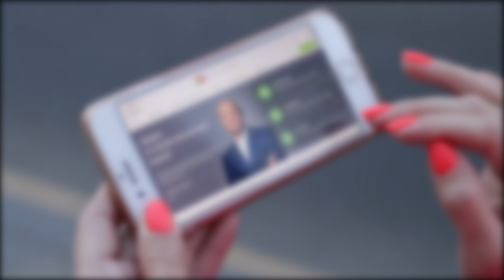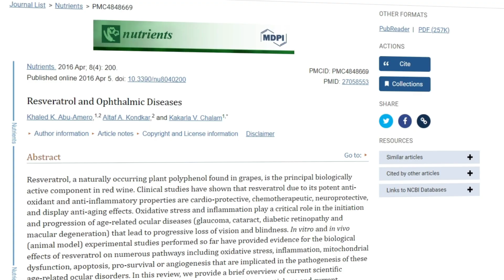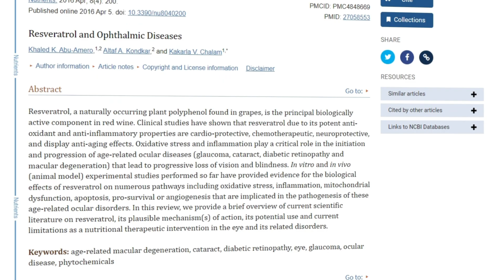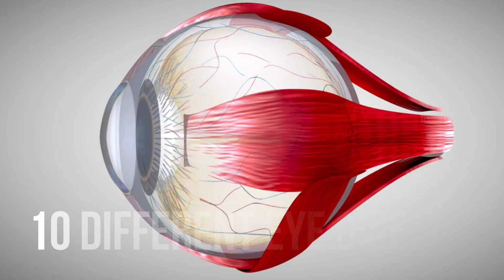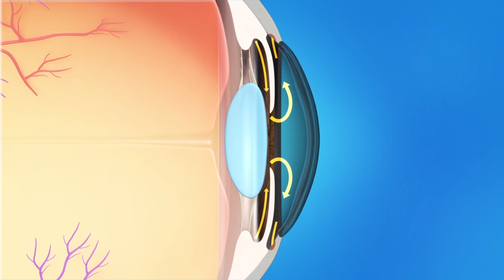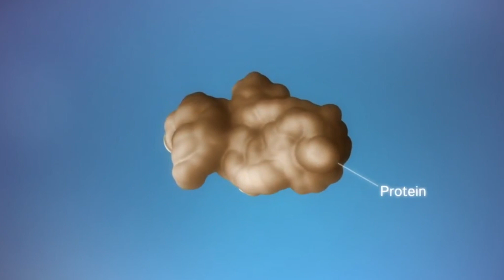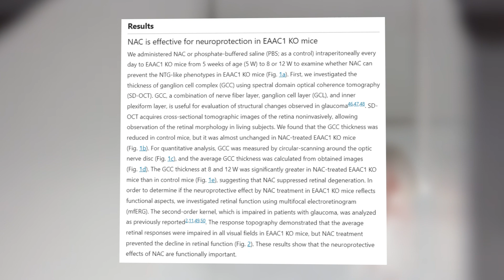Incredible NEW Science to HEAL Your EYES — (Must Watch for 50 Years+)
If you're over the age of 40 and you're concerned about your eye health,  then this is a MUST-watch new video.

The research behind new supplements like NAC, NMN, and Resveratrol amongst others is truly groundbreaking.

𝐅𝐔𝐋𝐋 𝐋𝐈𝐒𝐓 𝐎𝐅 𝐒𝐔𝐏𝐏𝐋𝐄𝐌𝐄𝐍𝐓𝐒:  𝗵𝘁𝘁𝗽𝘀://𝗮𝗺𝘇𝗻.𝘁𝗼/𝟯𝗹𝗔𝟰𝗜𝗯𝗠

Watch this video, then share it with someone who needs to hear it!